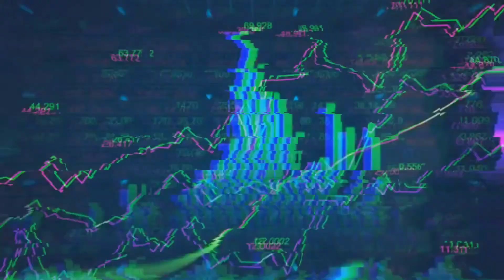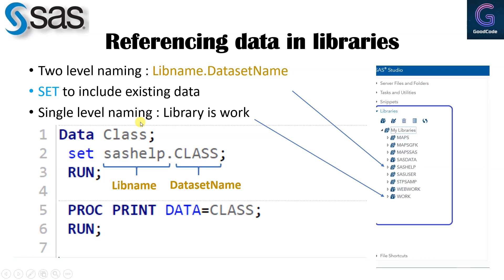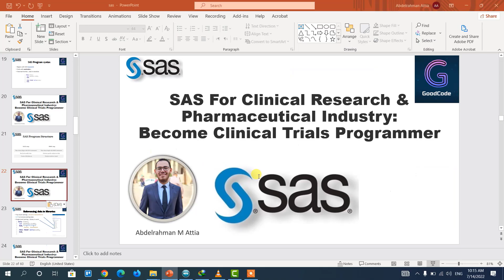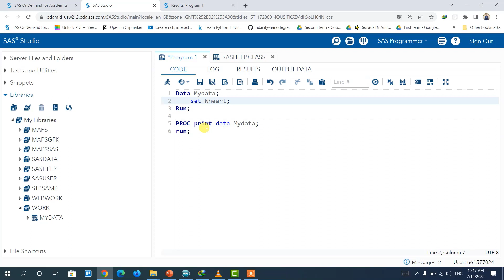9- SAS Programming : Referencing data in libraries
New course announcement ( SPSS and R ) إعلان كورس جديد !

للتسجيل قم بملء هذه الاستمارة ( يوجد خصم 50% على كورس SPSS وخصم 60%  على كورس R للطلاب ال Undergraduate ):

SPSS for Clinical Research With 5 Capstone Projects (Data similar to 5 published papers)
R for Clinical Research With 5 Capstone Projects (Data similar to 5 published papers)

》》كورس الاحصاء الطبية والتطبيق على برنامج SPSS او برنامج R  مع خمس مشاريع تدريبية لبيانات مماثلة لاوراق بحثية منشورة فى مجلات عالمية

》》الكورس بتاعنا هيبدأ معاك من الصفر وحتى الوصول للمستويات المتقدمة مع التدريب على عمل وكتابة ال Statistical Analysis  Plan  وتنسيق الجداول وكتابة Result Section

》》الكورس بتعانا هيزود فرصتك للحصول على فرص بحثية اكتر فى primary research studies  كمان هيساعدك انك تشتغل ك freelancer  بالاضافه الى انه مناسب جدا لطلاب الماجستير والدكتوراه
》》المحاضرات ستكون مباشرة عن طريق برنامج  Microsoft teams

》》كورس SPSS سيكون مدته 7 ايام (ايام 24 و 25 و 26 و 27 و31 من يوليو و 1 و 2 من اغسطس ) و سيتم تسجيل المحاضرات وارسالها للمشتكرين عبر البريد الالكترونى  بعد الانتهاء من كل محاضرة

》》كورس R سيكون مدته 10 ايام (13  و 15 و 18 و 19 و21 و 22 و24 و25 و 27 و29 من اغسطس ) و سيتم تسجيل المحاضرات وارسالها للمشتكرين عبر البريد الالكترونى  بعد الانتهاء من كل محاضرة

 SAS Programming : Installing sas تثبيت برنامج ساس
تستطيب برنامج sas
تحميل برنامج sas
sas download
تعلم برنامج sas
 SAS Programming
 Referencing data in libraries